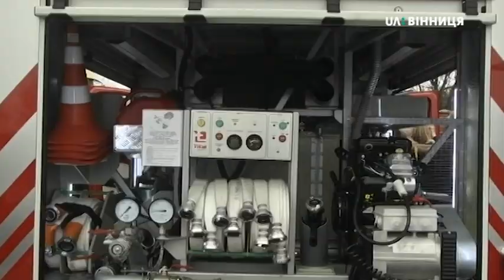27.12.2019. Новини. 17:00